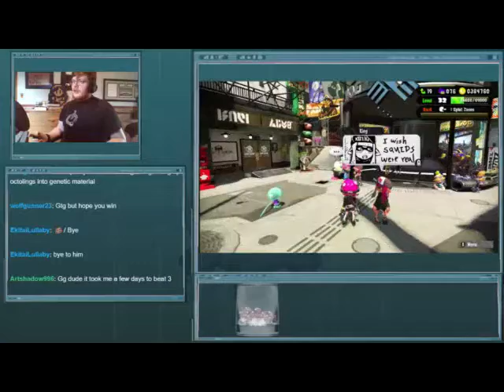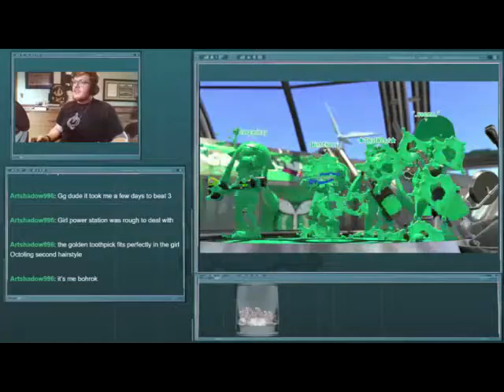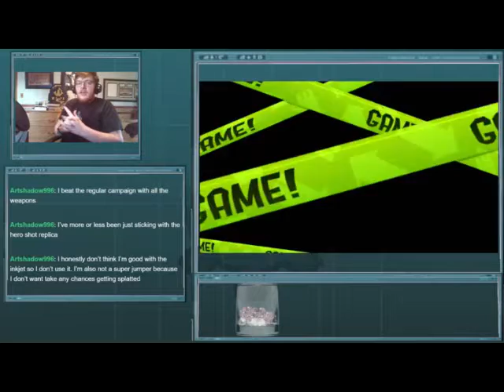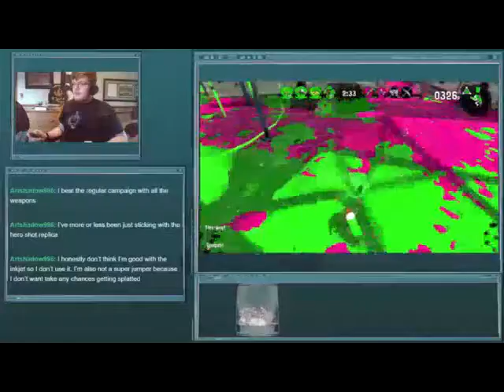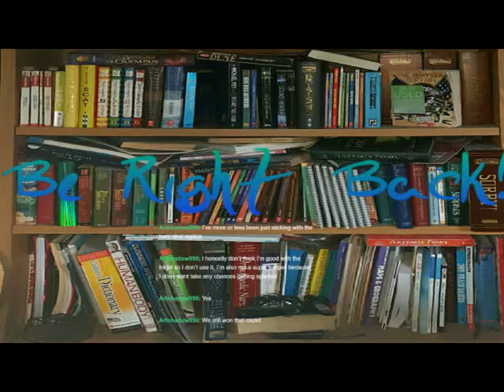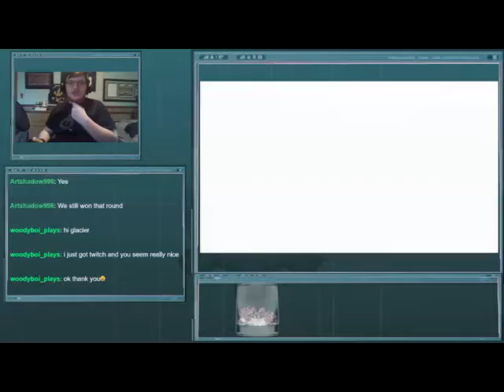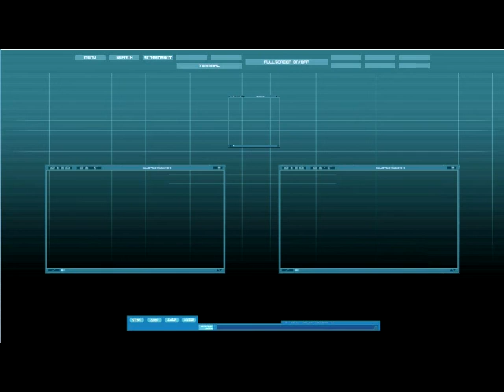Stream VOD Saturday: Splatoon 2 Grinding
In this stream: We get to work on fresh new gear!Go vote on the FTF Poll! Tumblr: GlacierNester.tumblr.com

Kye&I Art by Kyros Castle
Paper Cuts/Stream VOD Saturday Art by Razzy (Razzmatazic.tumblr.com also her art tag is doodle corner I think?)